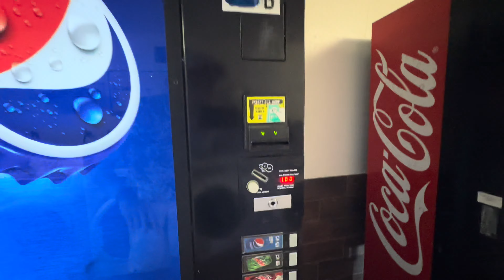Complexo de apartamentos para estudantes nos Estados Unidos 🇺🇸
Um pouquinho do complexo de estudantes aqui onde eu moro no estado de Utah.
Como já tinha falado no vídeo, os preços para um estudante morar aqui nos Estados Unidos fica me média $380 a $600 dólares por mês, isso vai depender muito de onde você vai morar, e se quer ou não morar em quarto compartilhado.
Esse foi o complexo de apartamentos que eu morava , minha realidade, talvez seja diferente para outras pessoas morando aqui.

Obrigado por estarem acompanhando.
Já aproveita e me segue lá no Instagram: fredyfbarbosa  (sempre compartilho um pouco mais sobre como é morar aqui)